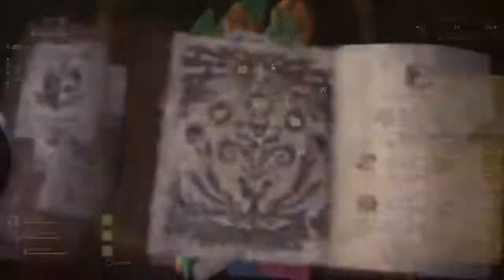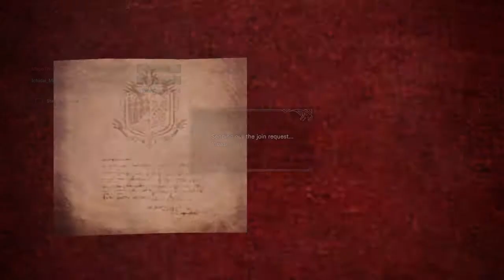Monster Hunter World: Iceborne Random gameplay